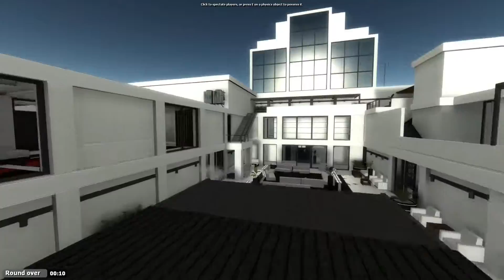PolyCraft Shenanigans – TTT 137 – Tower of Contagious Virus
Map: ttt_bf3_ziba_tower